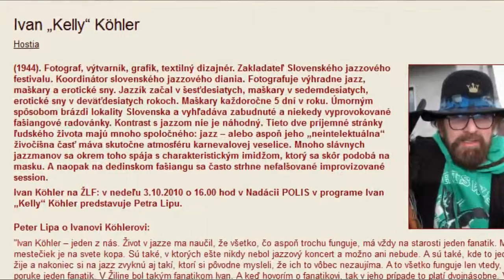Pocta Vladimírovi Kompánkovi – FactoryArt 2011 (Ivan Kelly Köhler | Marek Ryboň | Juraj Poliak)